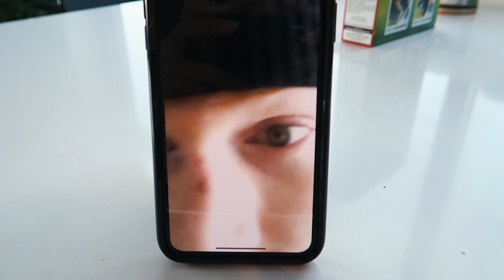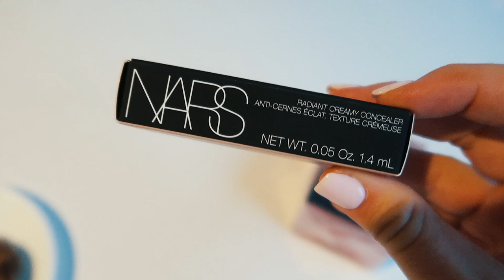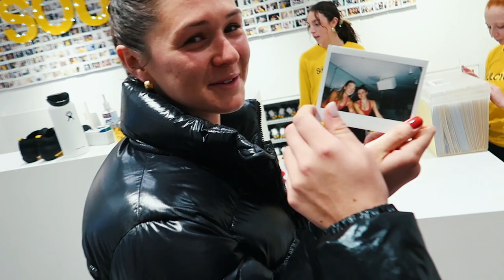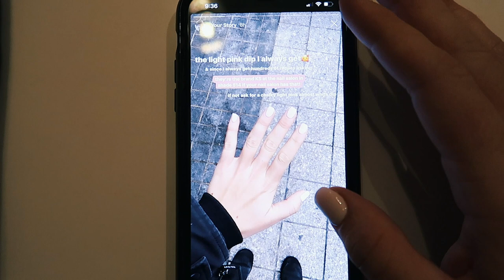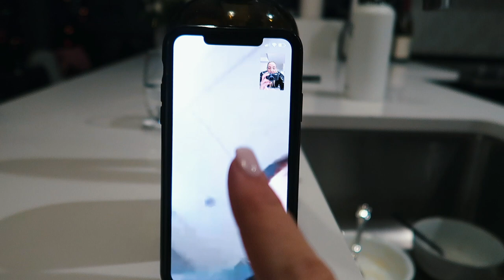Soul Meetup With Maggie + Max Scores A Goal | Vlogmas Day 4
xoxo,
Gretchen